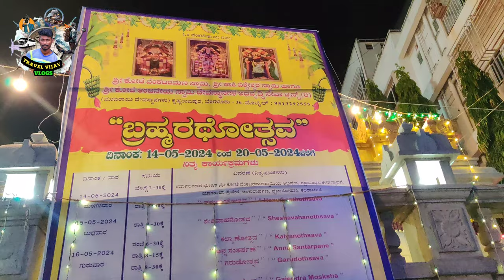KR PURAM PALLAKI 2024 👑 Pallaki Utsava 👑 Bangalore 💕 KR Puram 💕 Kannada 💕 Festival 🥮 Travel vijay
KR Puram Pallaki festival 🎎 Pallaki utsava 2024 💕 Bangalore 💕 Kote Venkateshwara Swamy Temple 👑 kannada 👑 Travel vijay vlog 👑 Travel vijay TRAVEL VIJAY

After the Ulsoor Pallaki festival, the KR Puram festival can be considered the second biggest flower pallaki festival, with nearly 50+ pallakis participating. Some of the pallakis were very unique and truly amazing. Additionally, you could see a large tamte team performing beats, with nearly 30 artists, and the sound was overwhelming.